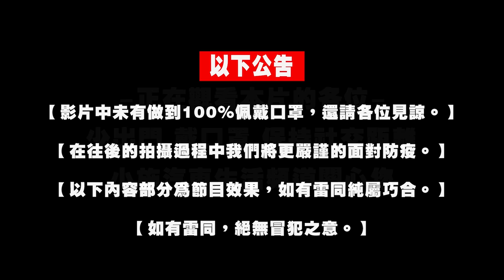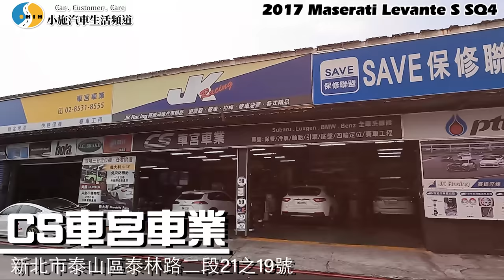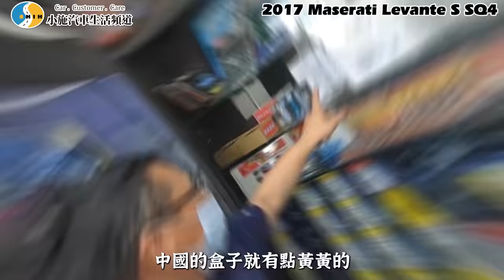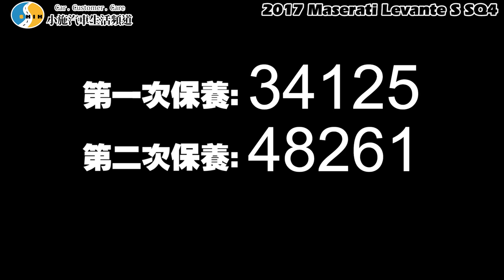【小施又來了】瑪莎拉蒂第二次保養又大噴錢!小施還挺的住嗎? / 2017 Maserati Levante S